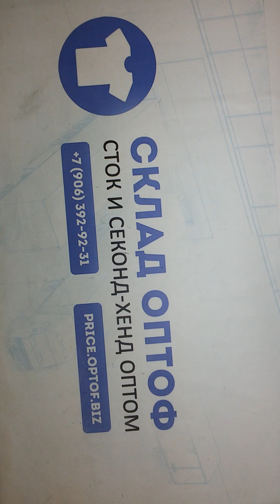10787 Футболки (extra) 2 пак.17.4 кг по 6.25€\кг. 111шт